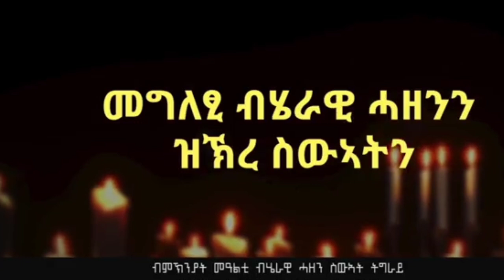ሰበር ዜና: ከቢድ ሓደጋ መኪና ኣብ ትግራይ | ምሽጥራዊ ኣኼባ ጄነራላት ኣብ ኣዲስ ኣበባ | ኤርትራ ንቀፃሊ ኩናት ትዳሎ ኣላ | መግለፂ ሰበ-ስልጣናት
ሰበር ዜና: ከቢድ ሓደጋ መኪና ኣብ ትግራይ | ምሽጥራዊ ኣኼባ ጄነራላት ኣብ ኣዲስ ኣበባ | ኤርትራ  ንቀፃሊ ኩናት ትዳሎ ኣላ | መግለፂ ሰበ-ስልጣናት | kokob media